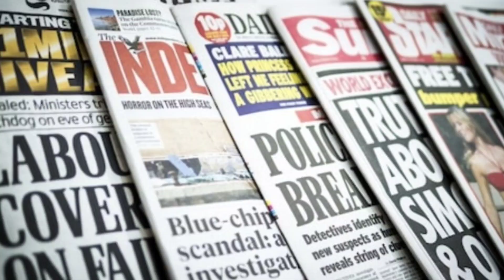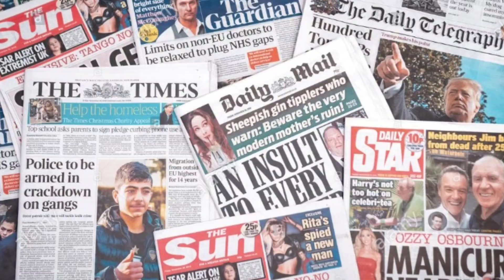Recycle Environment facts, Ecology facts by Manish Manhar Full HD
Hey there, In this video we have understand that how to to save the trees and recycle the aluminium can, glass bottle,newspaper etc.
My Gears , Books & Encyclopedia :
1). Space & Universe Encyclopedia
2).Animal's Encyclopedia
3).Rich dad poor dad
4).How to win friends & Influence people

MY GEARS :-
1)Power Bank
2)Camera Tripod
3)Adaptor for Tripod
5)Tripod for mobile phone

Instagram user name:- Manishmanharofficial

Copyright disclaimer under section 107 of copyright act 1976, allowance is made for "fair use" for purpose such as criticism, comment, news reporting, teaching,scholarship and research fair use is a used permitted by copyright statute that might otherwise be infringing.Non-profit educational or personal use tips the balance in favour of fair use.

About Manish Manhar.
Manish Manhar is a boy of 16 years (as July 2019)
who wants to make the world full of knowledge, confidence and humanity...
To take part in our goal (Mission) Just
Manish Manhar's Videos.

Tq